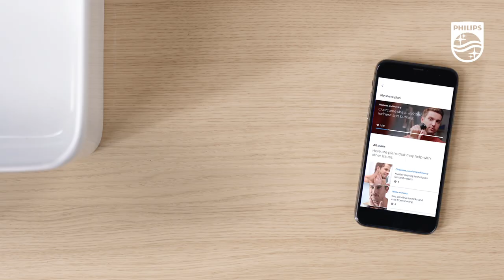How to use Philips shaver S7000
This video shows you how to use your Philips Shaver s7000 with SkinIQ technology. Fully charged in one hour and ready for one shave in 5 minutes thanks to its quick charge technology. Gently move the shaver making circular movement for an optimar shave.
The shaver gives you feedback on your technique. This shaver is also equipped with a pop-up trimmer and it can be connected to the Philips Shaving app. It is waterproof and it can be easily cleaned under the tap or using the Quick Clean Pod for thorough cleaning. Press the button during 3 second to activate and deactive the travel lock.

This video is applicable for the following model numbers: S7782, S7783, S7786, S7788, S7731, S7732, S7735